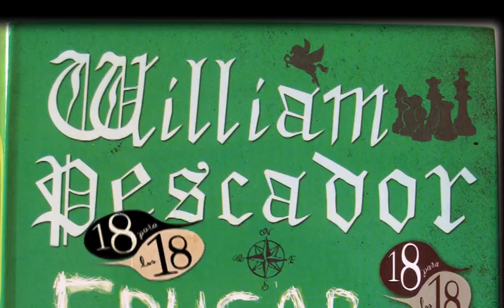18 para los 18 - Libro 07, William Pescador (Cristopher Domínguez)